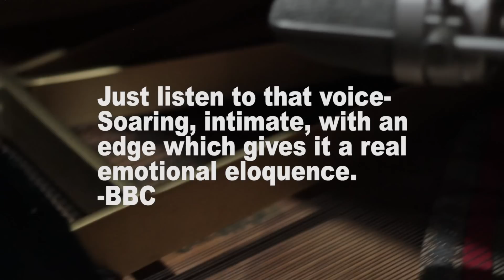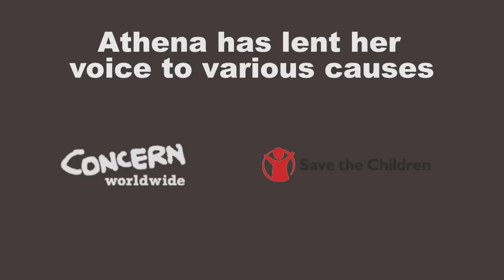Athena Andreadis - Ready For The Sun | Behind the scenes